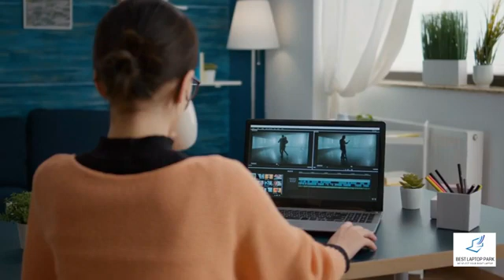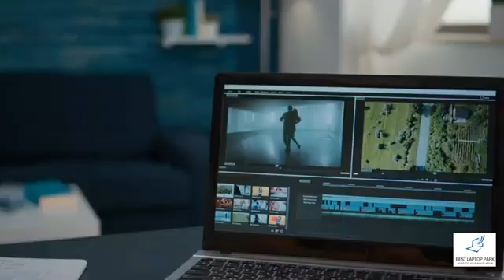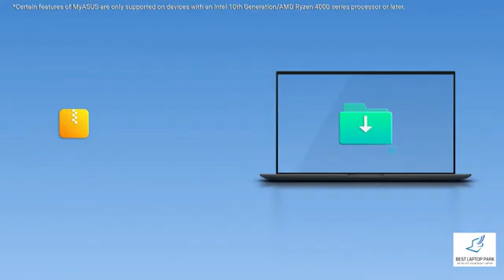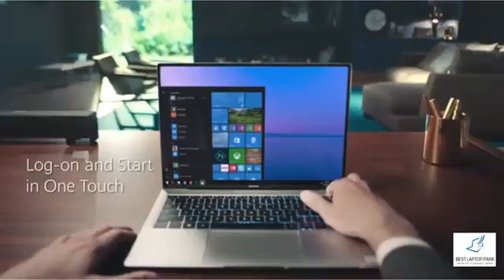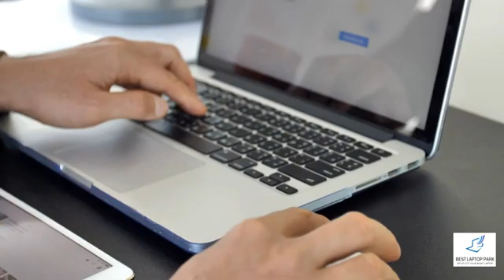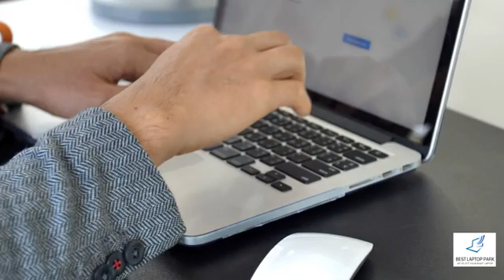5 Best Cheap laptop for After Effects in 2023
Do you spend a lot of time in Adobe After Effects as a professional video editor? Need a laptop that can run After Effects and other programs without stuttering in the background? As a result, here are the top nine Best Cheap laptop for After Effects for 2022 that you should keep in mind.

This software demands a lot of power and resources to run, even on certain high-end laptops. As a result, laptops with a price tag of $600, $700 or even less than $800 will have trouble running it smoothly. When you’ve started working on a video and your computer continues lagging and crashing, it can be really annoying. We hope you find the perfect laptop here!
Here are our top picks for the best laptop for After Effects based on your needs and budget.
   1. Apple MacBook Pro 15 renewed ($548) Best Mac for After Effects
2nd option : Fresh Original($1935) Laptop 2021 model m1 pro cheap
    2.Dell XPS 15 Best UltraBook For Adobe Premiere Pro
    3.Huawei Matebook X Pro
    4.ASUS ROG Strix G15
    5.MSI Prestige 14 Evo-Stylish Laptop

Best Laptop Park Gadget review/ Inventions for the Laptop & Accesories

If You Enjoy the Videos Please Give It A 👍 Thumbs Up! if you have any quires so please use the comment box.